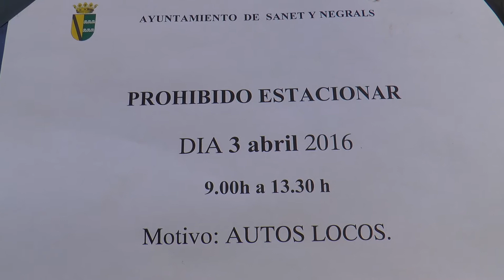Autos Locos Sanet 2016 SENSEMOTORSPORT #1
Imatges de la baixada de Sanet i els negrals. Sense motor sport organitza events d'esport d'inèrcia arreu de tota la comarca de la Marina Alta.

Descenso de Trike drift skate boarding inercia y soapbox